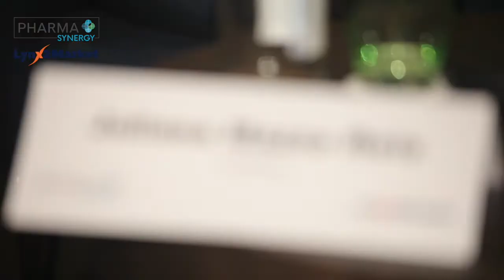Pharma BD&Partnerships: Juliana Mazza Reis, Director of Business Development & Licensing, Eurofarma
Juliana Mazza Reis, Director of Business Development & Licensing, Eurofarma
Collaborative partnership
BD&Licensing models
Alliance management in pharma
Growthpharma
@PharmaSynergy London